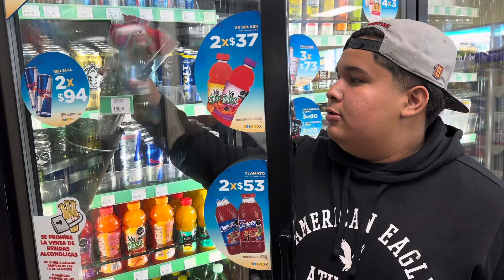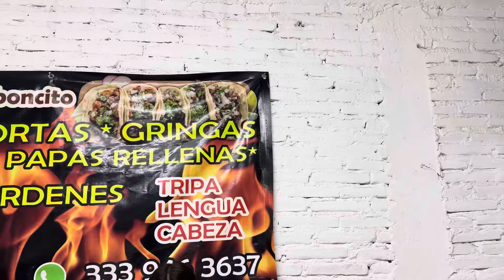FIN DE SEMANA EN MAZAMITLA Y NUEVO INTEGRANTE! 😧🤣